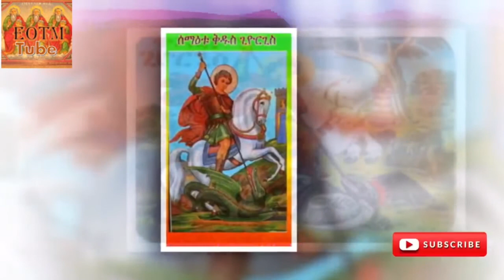🛑የቅዱስ ጊዮርጊስ መዝሙር